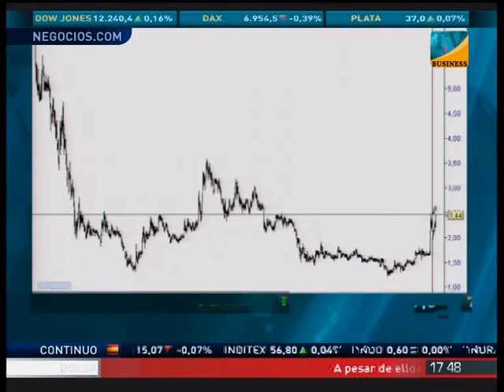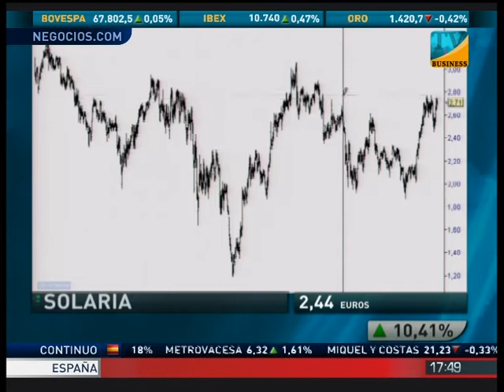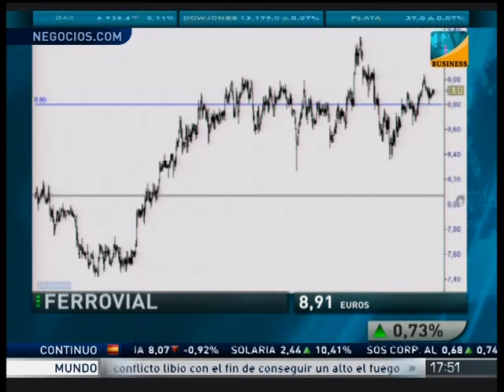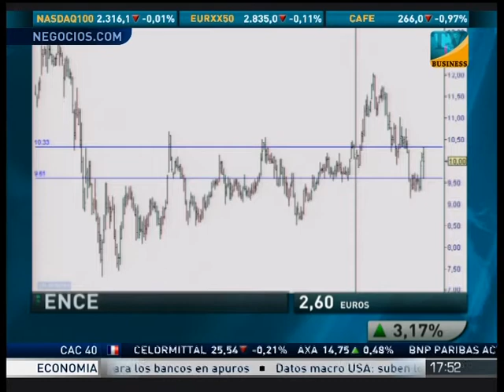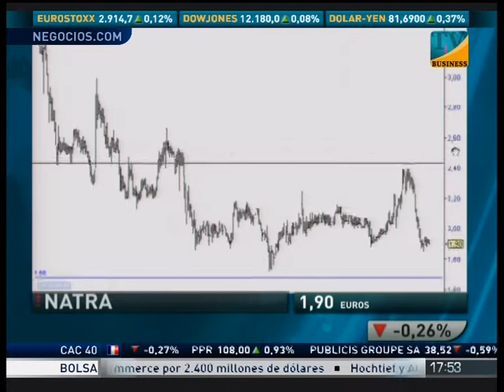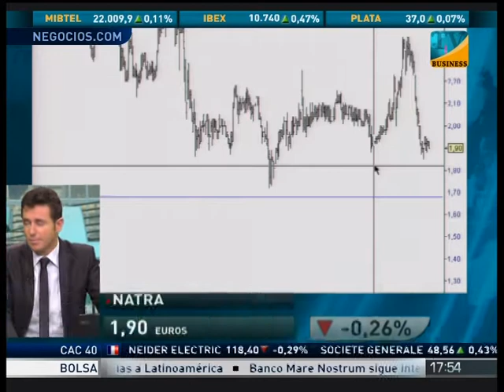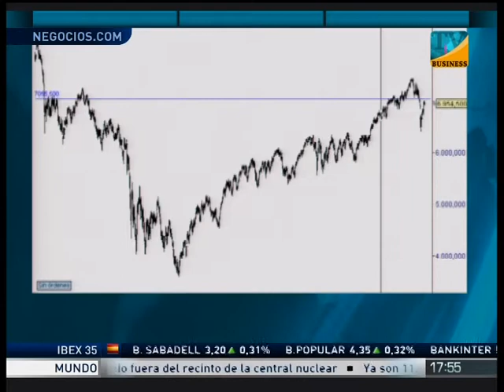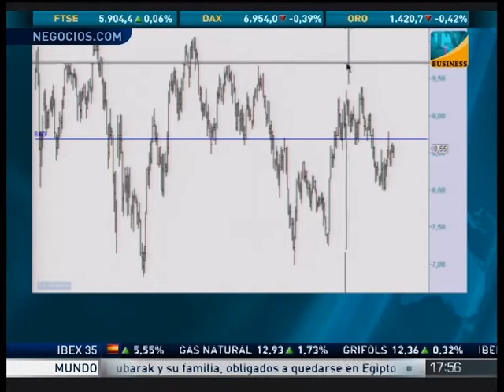Alberto Iturralde en Intereconomía Business 28-03-2011 Parte 3